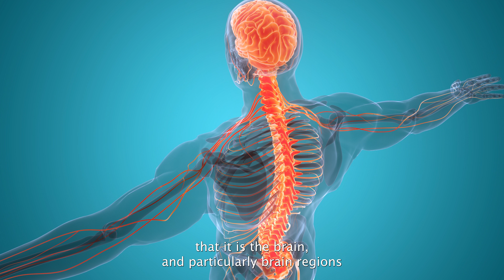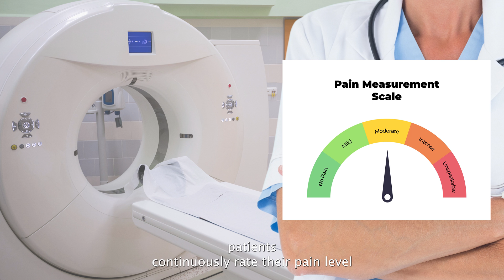Chronic back pain and the brain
What is chronic back pain? In this video Dr. Yarns talks about the causes of back pain and what to do about it.

Research study links mentioned in the video:
Study on emotional vs. physical pain in the brain

Study on brain changes predicting the development of chronic back pain

RECOMMENDED RESOURCES (no financial relationship, just things Dr. Yarns likes)

Books:
The Mind-Body Prescription by John Sarno
Healing Back Pain by John Sarno
Unlearn Your Pain by Howard Schubiner
The Way Out by Alan Gordon
Think Away Your Pain by David Schechter